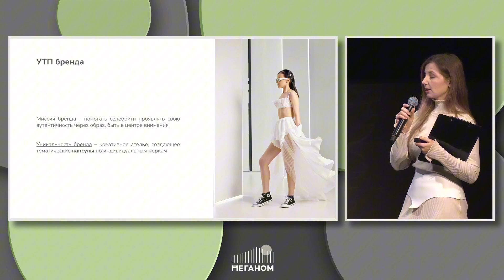Самый волнительный день в моей жизни!! Защита моего бренда в Академии Меганом, Крым, февраль 2024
Привет!
Я креативны дизайнер одежды и здесь моя защита в рамках обучающей программы «Создание и продвижение модного бренда» Академии Меганом в Крыму❤️

Защита прошла успешно 🤗
Но трясло не по детски))) вырезала все эээ.. и минуты молчания😅